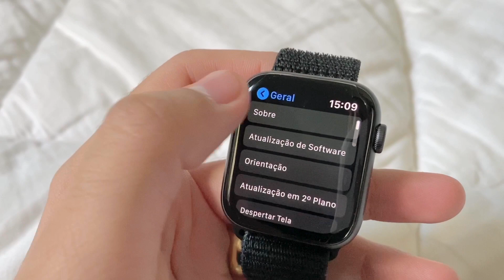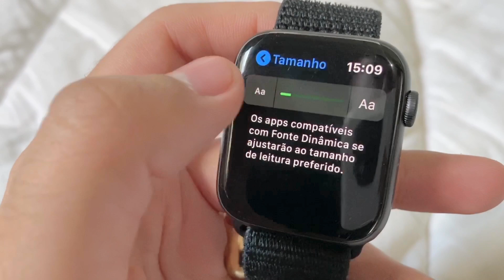Apple Watch Series 5 44mm - 7 meses de uso, vale a pena?